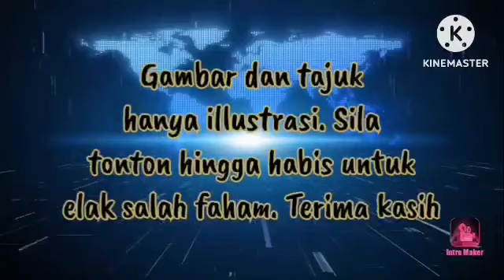🔴SIVAKUMAR KANTOI‼️SPRM JUMPA BUKTI BESAR‼️SIAPLAH‼️